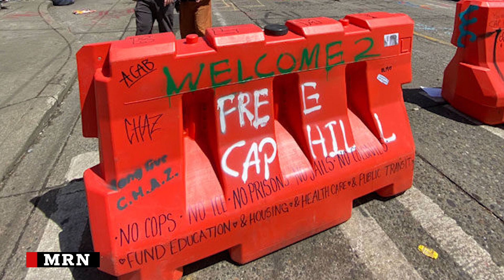CHAZ Memorial and Support Video